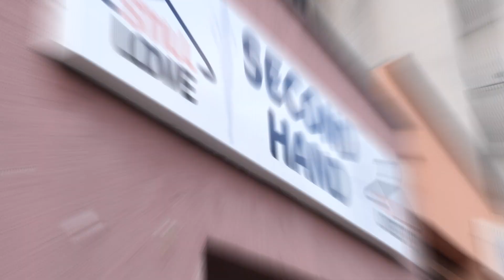Królowe Lumpeksów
Razem z Karoliną szukamy w warszawskich lumpeksach stylizacji na festiwal. Czy nam się to udało? która wygrała starcie? Sprawdźcie film i dajcie znać czy chcecie więcej odcinków pokazujących stylizacje z lumpeksów 🙂